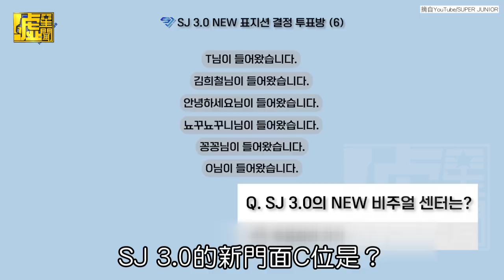圭賢「當選」SJ新隊長！新官上任「擺架子」開嗆哥哥